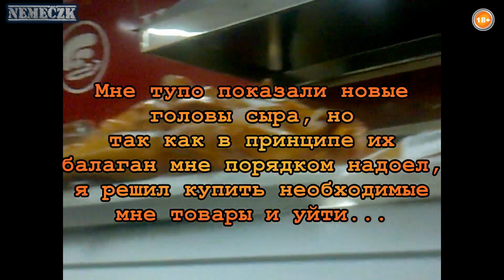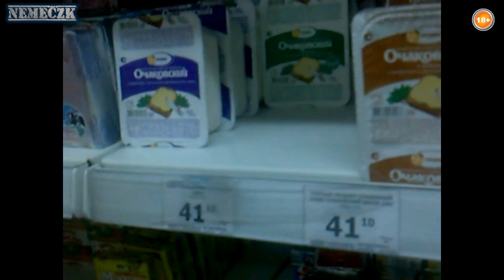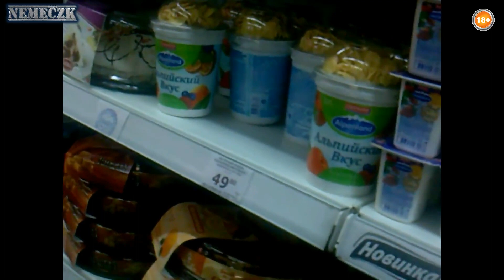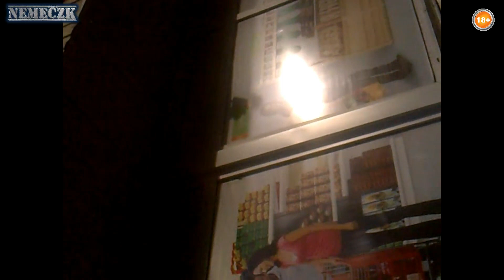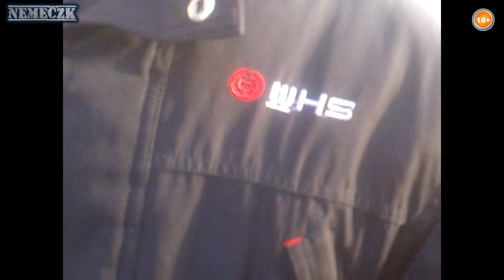Однажды Бог послал Марию-Ра из-за кусочка сыра... 2015